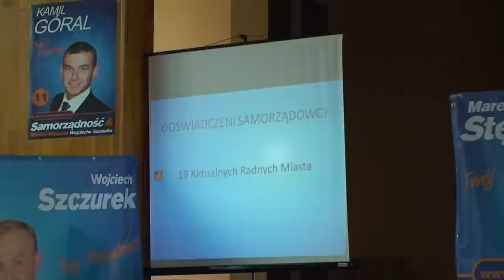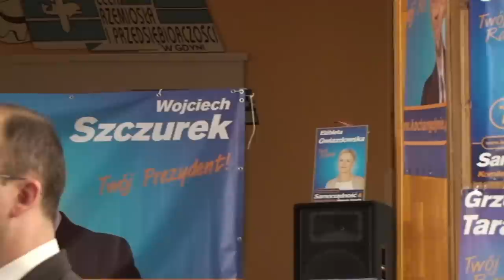Prezentacja kandydatów "Samorządności"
24 października 2010 odbyła się prezentacja kandydatów "Samorządność" do Rady Miasta Gdyni